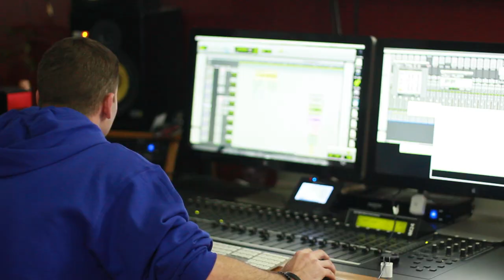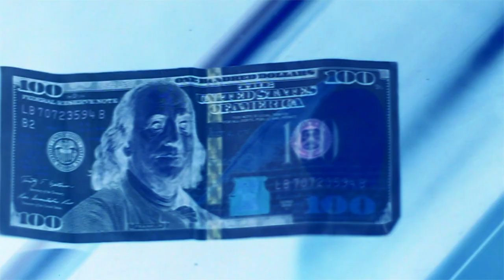Hbrand - Cargoe Nation - Rollie - MoleyFilms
MoleyFilms